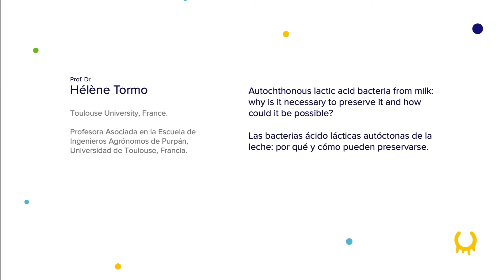Autochthonous lactic acid bacteria from milk: Why and how is it necessary to preserve it?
Lecture by HELENE TORMO (Toulouse University) at the International Scientific Conference on Raw Milk held in Valencia on October 23-25, 2019.

She has been working during 13 years in R&D raw milk cheese technology and microbiology  for cheese farmers (ACTALIA, Centre de Carmejane).Since 2005: Associate Professor in Food Science and Dairy Products at Ecole d’Ingénieurs de Purpan at the Université de Toulouse. She manages a specific training during 4 months: Innovation and development of food products  with artisanal partners, specially in the dairy sector. Her research field focus on understanding of the microbial ecosystems of  goat milk and cheese, with a focus on Lactic Acid Bacteria (LAB). She studies autochtonous LAB from goat milk as a potential source of inhibition of spoilage bacteria and their possibility to use them as starter in goat cheese. She develops news tools and materials for a better understanding of the biochemical and microbial of cheese and fermented goat milk  mainly based on spectroscopic method.